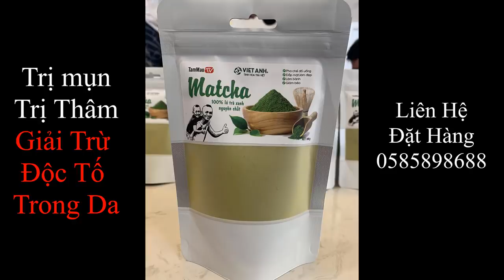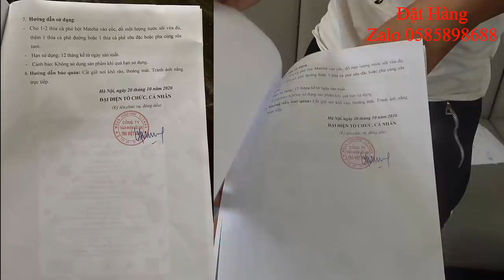Lẩu Cua Hoàng Đế Ba Vì Ngon Không Thể Chê Vào Đâu Được